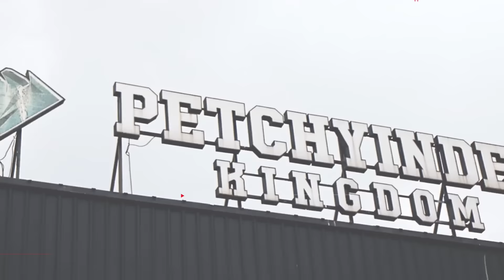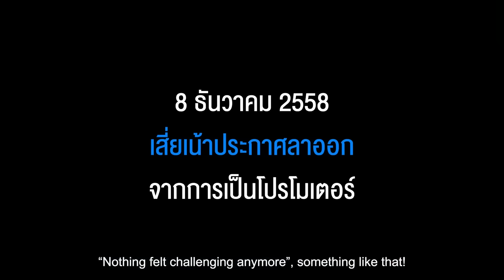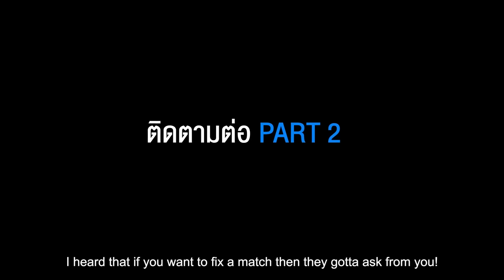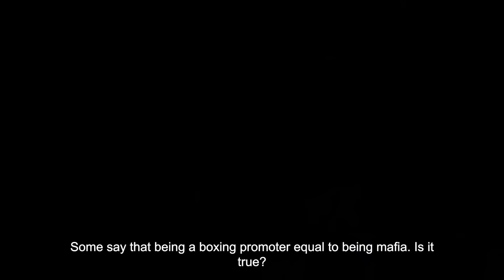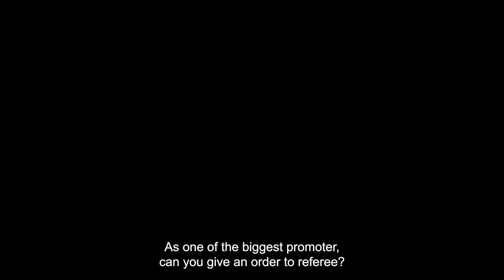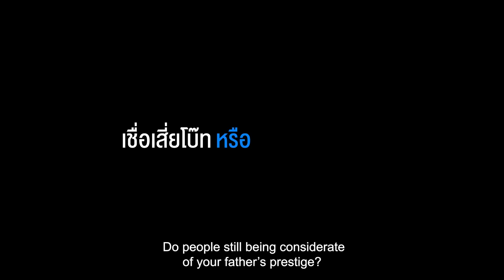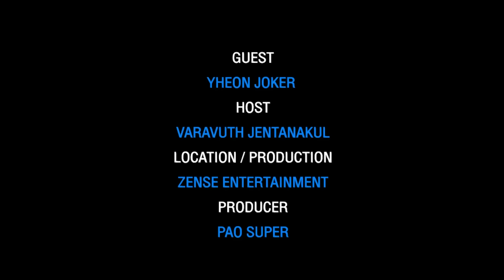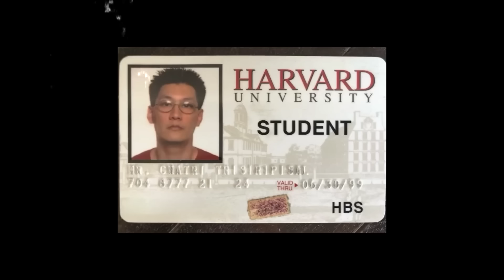AMazing เดินหาเรื่อง LONG PLAY I วัน ชาตรี เสี่ยโบ๊ท เหยิน โจ๊กเกอร์